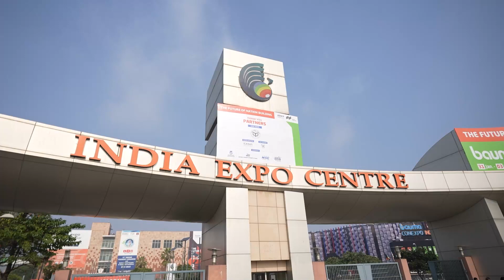ace India inauguration power Mr.Nitin Gadkari Sir BAUMA CONEXPO INDIA 2K23 ACE MACHINE.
BAUMA CONEXPO INDIA 2K23 DELHI
INAUGRATION BY HONORABLE MINISTER MR. NITIN GADKARI SIR.